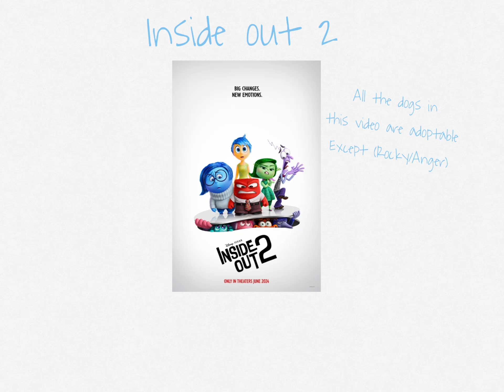Inside out 2/And it’s my 100th video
“Up close and personal with Inside out characters”